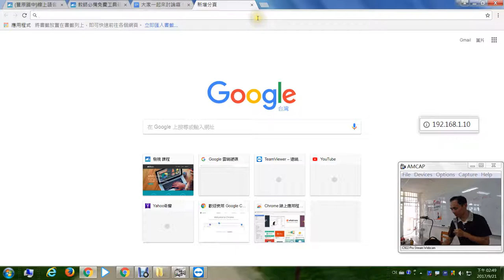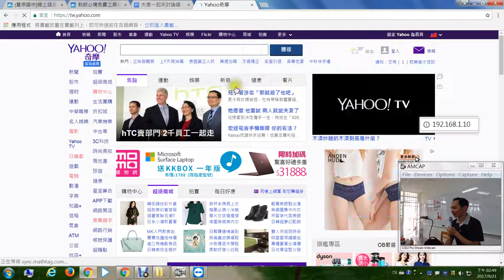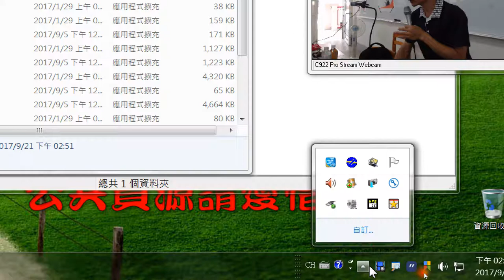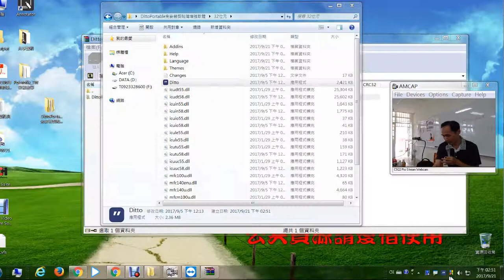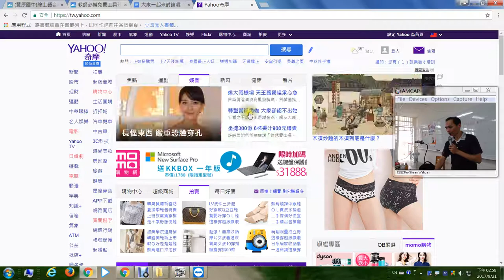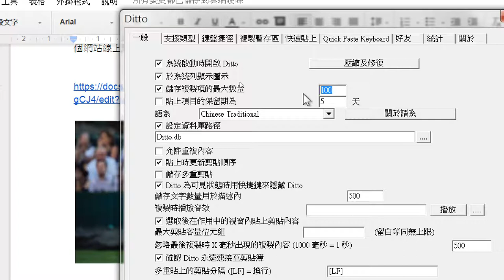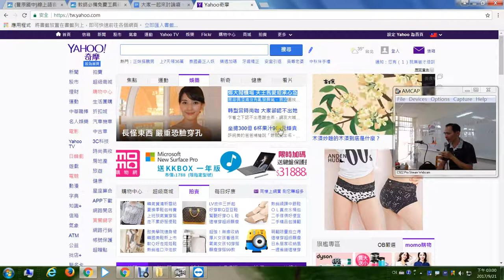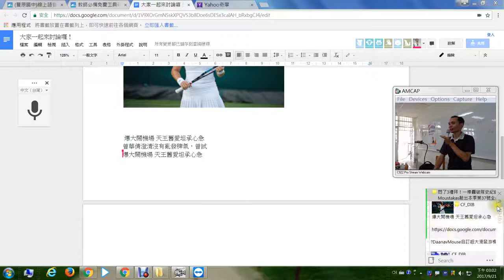08：Ditto剪貼簿加強